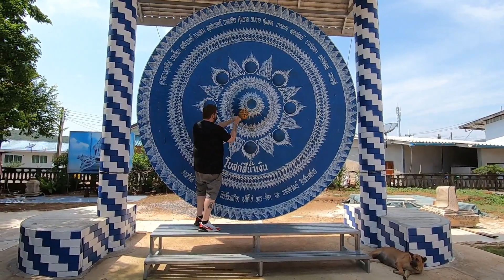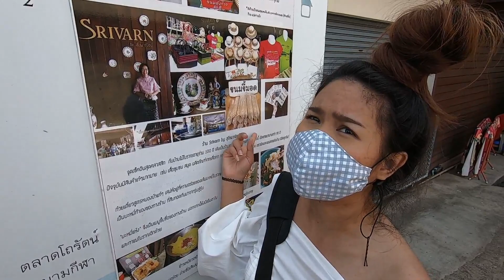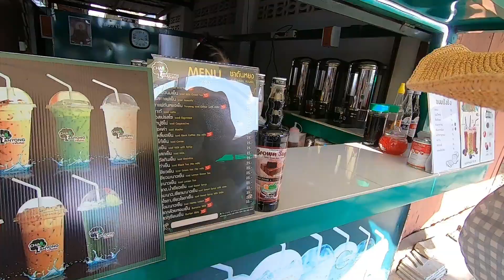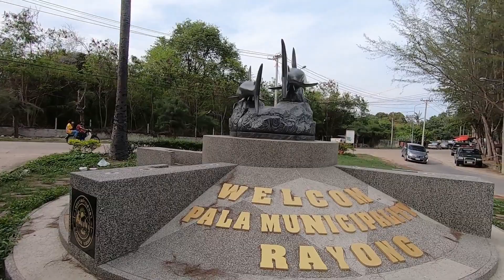Things To Do In Chanthaburi Thailand Part 2 Beaches, Sun, and Fun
The second part of our beach vacation. Ploy and I find more things to do in Chanthaburi Thailand. We explore the beaches, graffiti, and weird snacks the town has to offer.

Camera Used For Video
Camera Used For Pictures
Editing Laptop

DJI Mavik Air